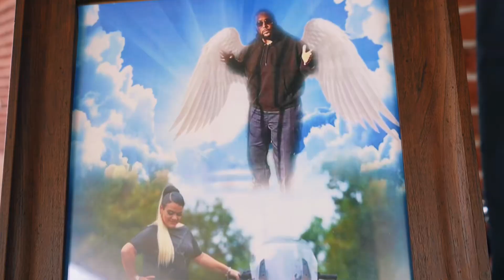Carl Gleezy “Active” |Bikes Up, Guns Down Live Performance| Shot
Live Performance of Carl Gleezy’s “Active” (Prod. By Kid Ocean) 🎶🎶
Active is Track 7 on Gleezy’s “322” album from 2020‼️🔥
Enjoy this blast from the past as it’s message still holds great value today💯